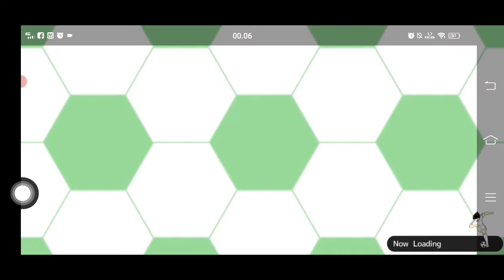1500 DB Gacha kiper Espadas DF bln Agustus 2022 Pertama kalinya Rank Gacha Rilis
1500 DB Gacha kiper Espadas DF bln Agustus 2022 Pertama kalinya Rank Gacha Rilis